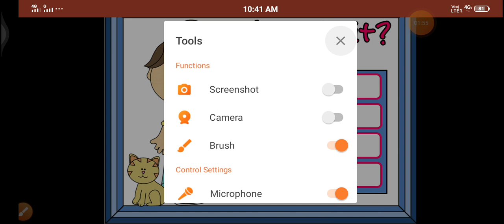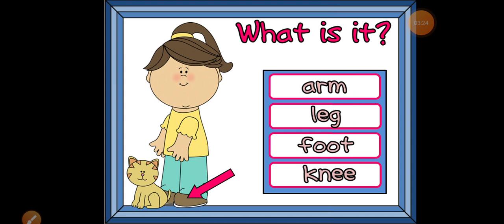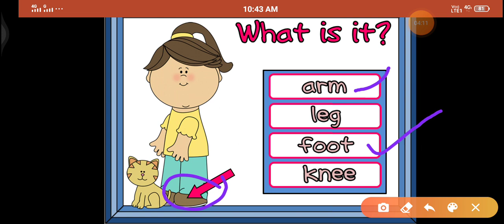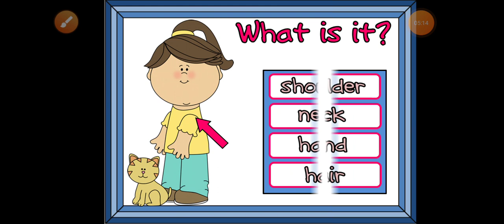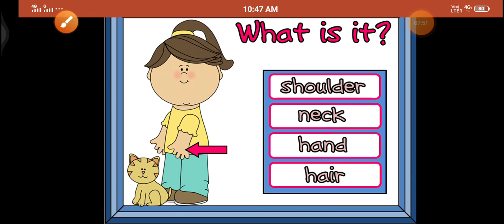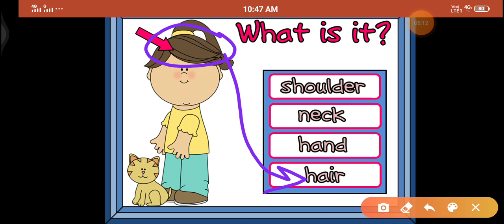Shri Datt Balak Mandir Shirol